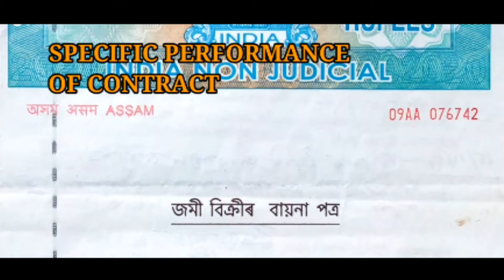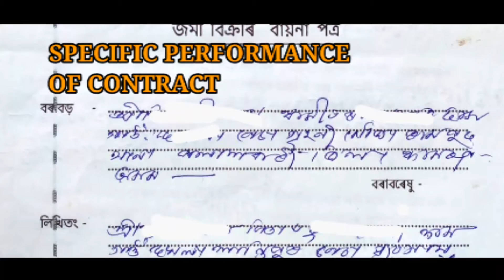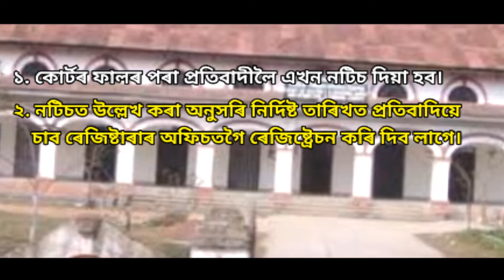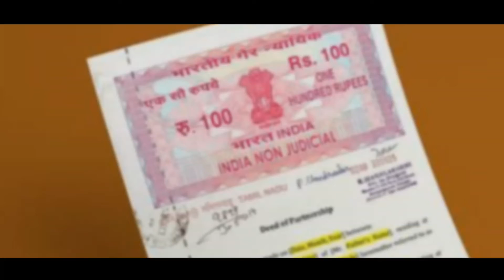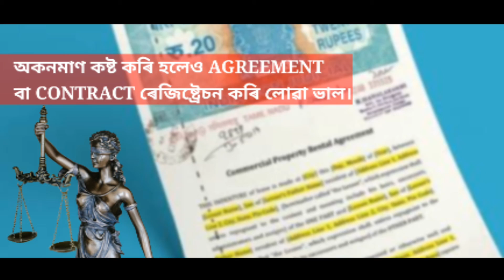বায়না কৰা মাটি,মালিক নামজাৰি কৰিবলৈ অমান্তি হ'লে কি কৰিব ? কি আছে আইনি প্ৰক্ৰিয়া।sale agreement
এগ্ৰিমেন্ট কৰা মাটি ৰেজিষ্ট্ৰেচন কৰিবলৈ অমান্তি হ'লে কি কৰিব । কি আছে আইনি প্ৰক্ৰিয়া।sale agreement